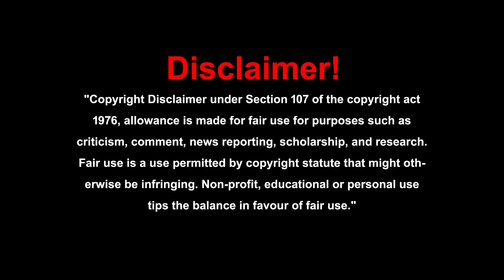Dr GBK Rao గారిది అలోచన అయితే - మా అందరిదీ ఆచరణ||Meka Rama Krishna Director||Pragati Resorts